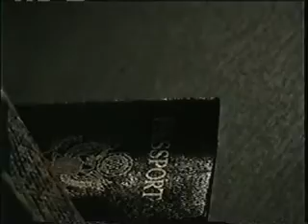S01 E07 Collateral Damage